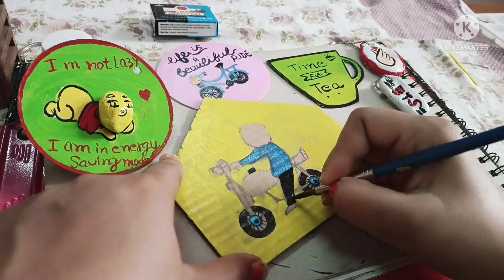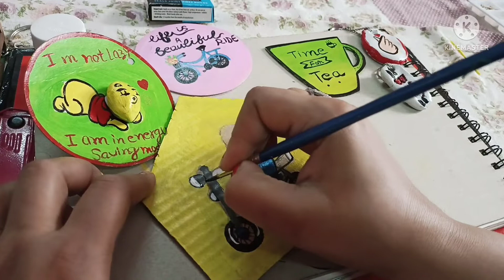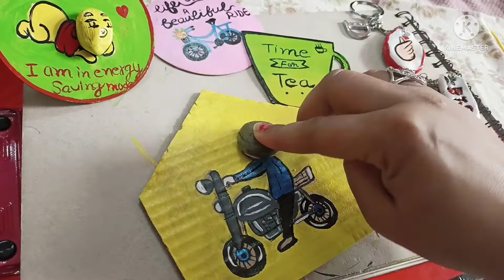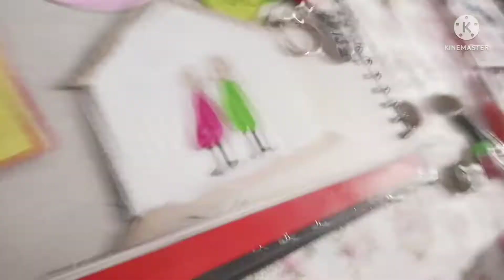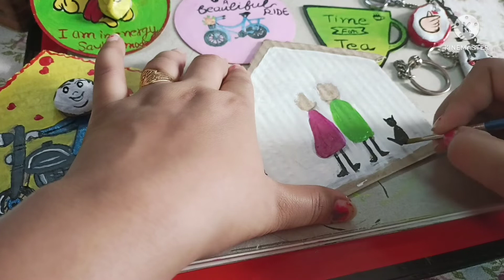Fridge magnet hanging//wall decor//wallsticker//mini stone art//Wallhanging